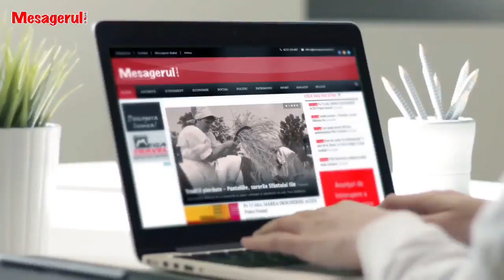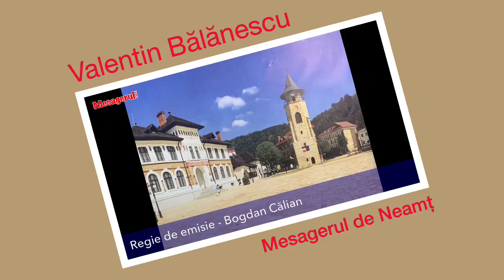Cafeaua de dimineață. Invitați consilierii județeni Valentin Stavarache și Laurențiu Crețu